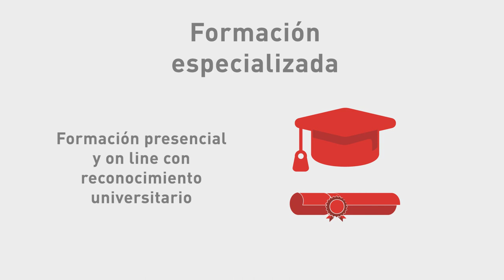🚗 RECONSTRUCCIÓN DE ACCIDENTES DE TRÁFICO (RAT)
En CESVIMAP fuimos precursores en la investigación de incendios, con más de 35 años de experiencia en la resolución de siniestros.
Somos especialistas en el discernimiento de la mecánica del accidente y determinación de sus causas. Elaboramos el informe de reconstrucción y lo defendemos ante el juzgado. Reconstruimos virtualmente el accidente y lo simulamos por ordenador.
También somos expertos en estudios biomecánicos, analizando causas y consecuencias.
Otros campos de conocimiento son la investigación de incendios, pudiendo llegar a determinar su intencionalidad, y el estudio de los sistemas de retención suplementaria de los vehículos (airbags y pretensores).
Así mismo, facilitamos formación y servicios de consultoría a gabinetes periciales, profesionales del Derecho, peritos judiciales y Cuerpos y Fuerzas de Seguridad del Estado. También a fabricantes e importadores de vehículos.
Nuestra formación es presencial y online, con reconocimiento universitario.